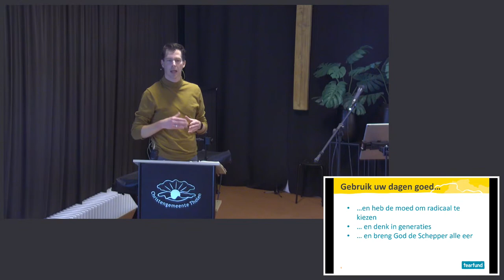Bart van der Vegte- 2022-10-16 - Micha zondag